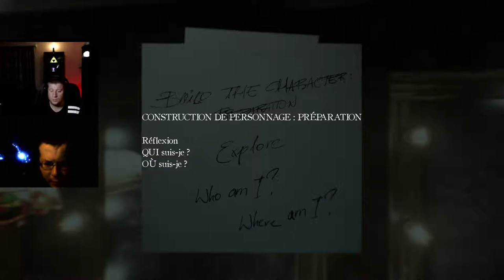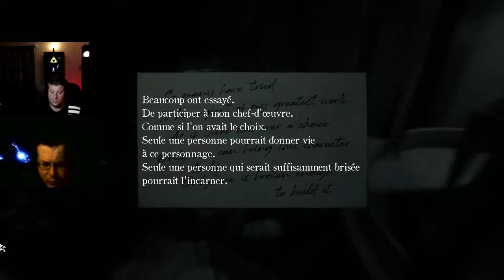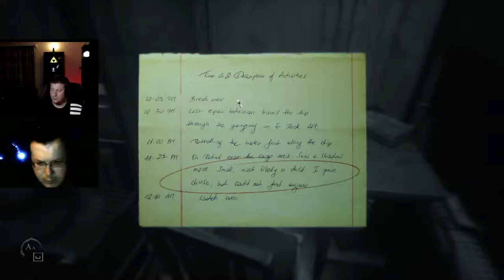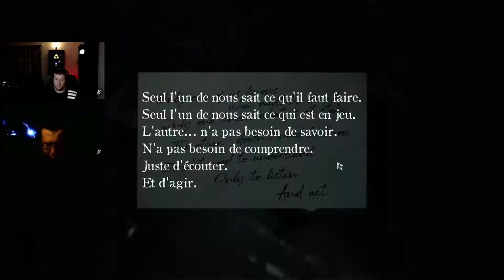Layers of Fear 2 : Frisson garanti !